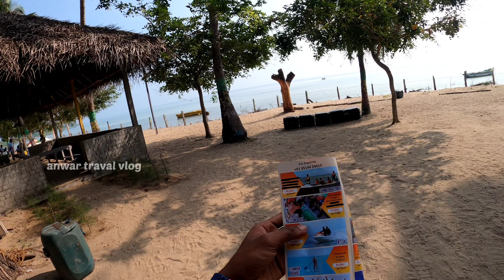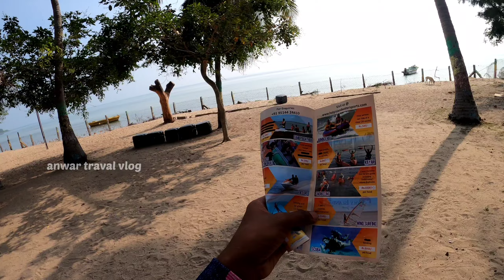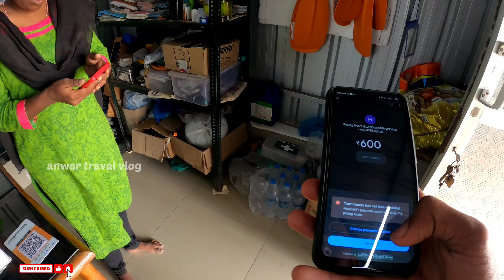കടലിൽ പന്ത് കളിക്കുന്നത് കണ്ട് മലപ്പുറത്തുകാരൻ ചെയ്തത് കണ്ടോ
യാത്രയെ ഇഷ്ടണോ എന്നാൽ എന്റെ ചാനൽ subscriber ചെയ്തോ ഒരു പാട് സ്ഥലങ്ങൾ ഞാൻ കാണിച്ചു തരാം